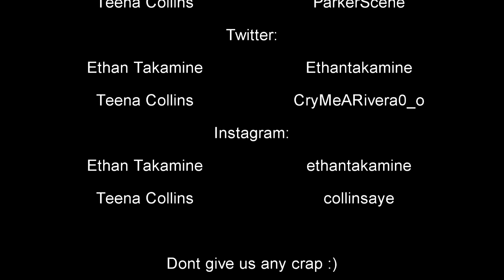The Jumper Effect